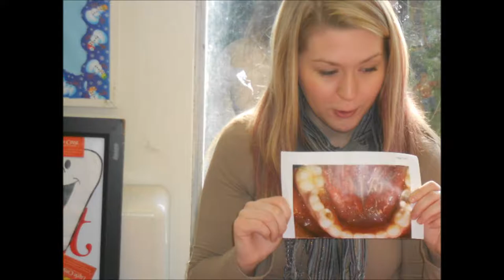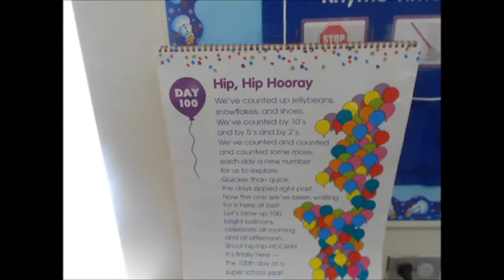Bryn Mawr Play & Learn - February 2014 Newsletter Photos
See how much fun the students at the Bryn Mawr Play & Learn have while they learn and play!  Play & Learn is a non-profit early education center with 12 locations throughout Montgomery County, PA.  We provide child care from 6 weeks through school age.